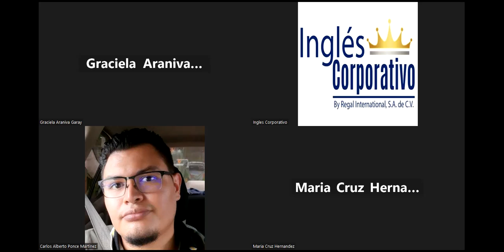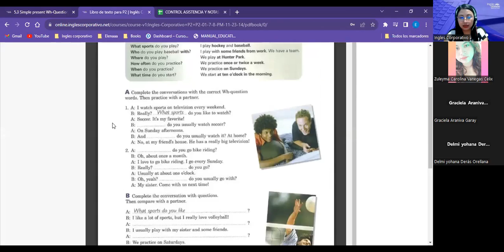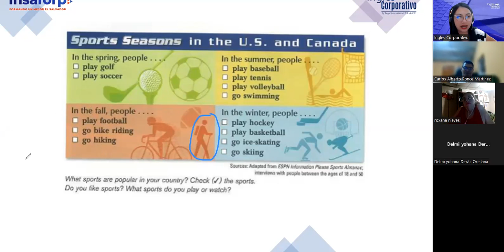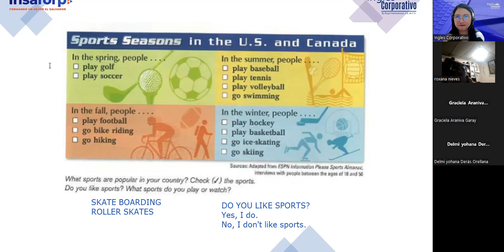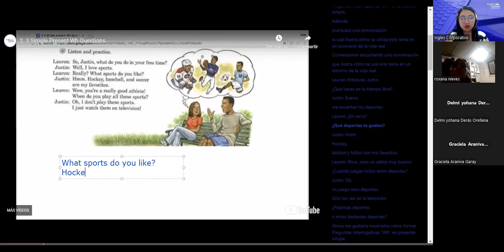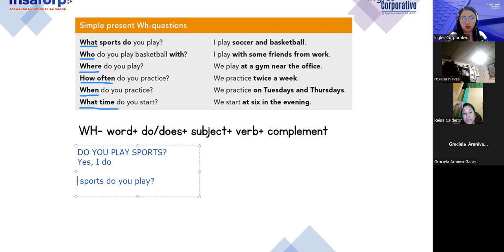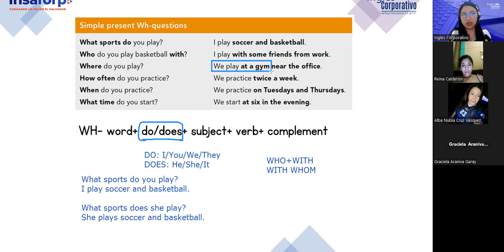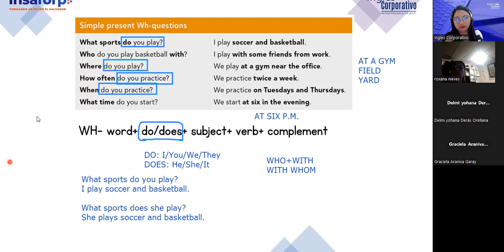Sesion 13-20/11/2023-FI-REGA-124-Argueta- Sports/WH- questions